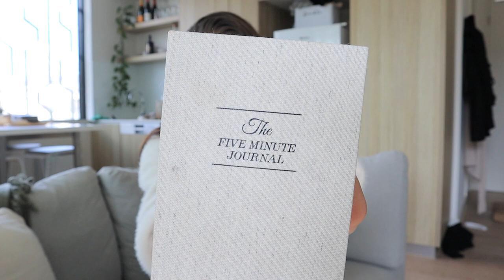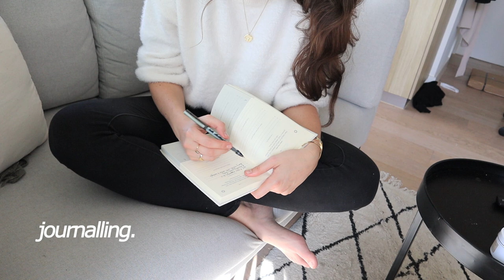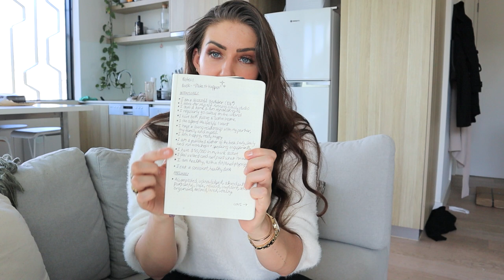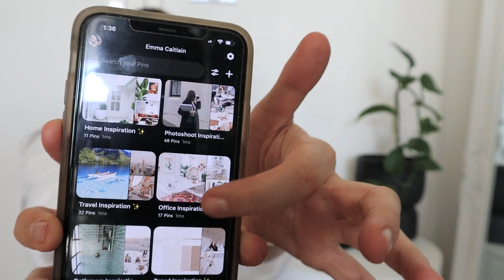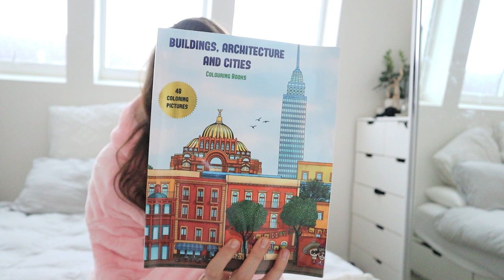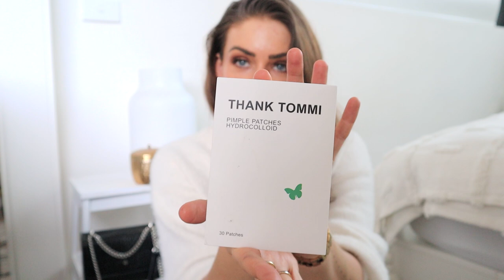A DAY IN MY LIFE IN LOCKDOWN 🔐Home Workout, Skincare, Baking, DIY Nails, Journaling & Planning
I thought i'd film a typical day in the life vlog during lockdown here in melbourne to show you some ideas of things to do in lockdown, and how i keep my physical and mental health in check with the costing ongoing lockdowns we've experienced over the past two years. I hope this vlog can provide some comfort, or at the very least be a practical guide to making it through with your sanity intact! Let me know some things you're doing to keep busy during lockdown, and please stay safe and check in on your friends and loved ones (even the strong ones!)

Items mentioned:
Thank Tommi thanktommi for the most incredible green clay mask, glowly vit c oil, and pimple patches you an hop their range

For journaling and mindset i use 5 Minute Journal and the book i'm reading its called Make it Happen to manifest the life of your dreams